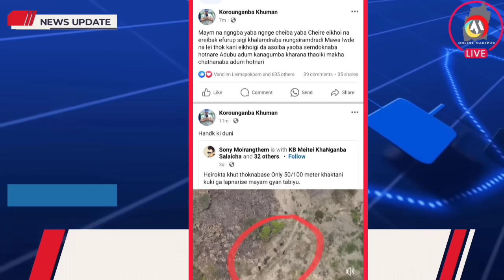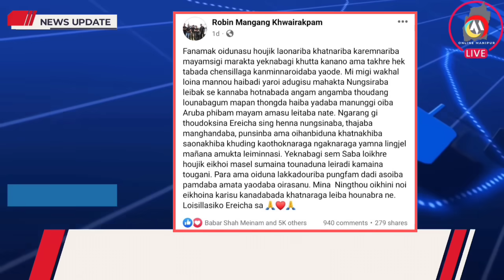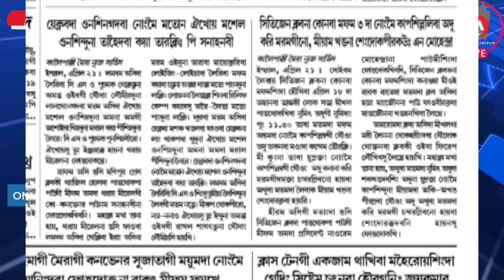Heirokta khut thoknabase Only 50/100 meter khaktani kuki ga lapnarise mayam gyan tabiyu. 🔥 AT KOROU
Heirokta khut thoknabase Only 50/100 meter khaktani kuki ga lapnarise mayam gyan tabiyu.